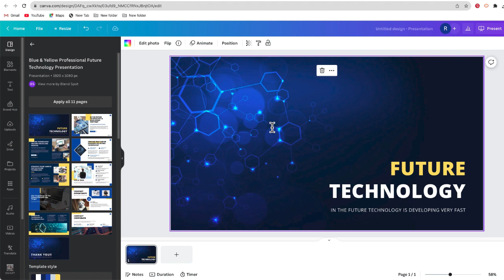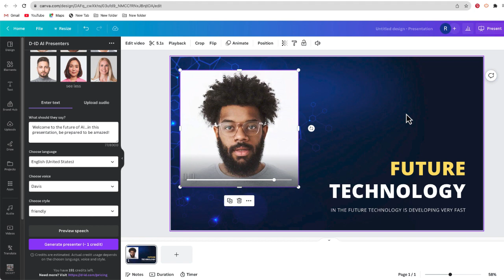How to Create AI Video Avatars in Canva with D-ID - Step-by-Step Tutorial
Learn how to make stunning AI-powered video avatars in @canva  using the @d-id  app! With this easy tutorial, you can create a simulated digital clone of yourself for creative and engaging video content.

Export your completed avatar video from Canva
With this awesome new tool, you can quickly produce virtual host, spokesperson, or presenter videos that capture viewers' attention. Boost your video presence without showing your real face!